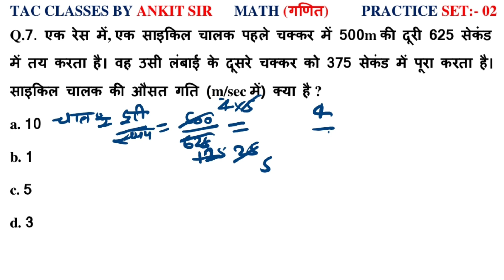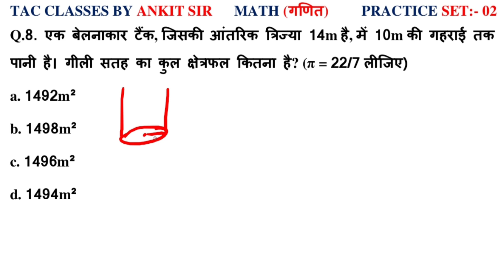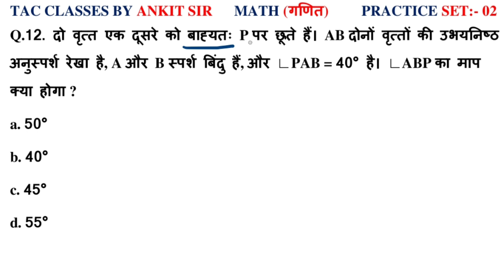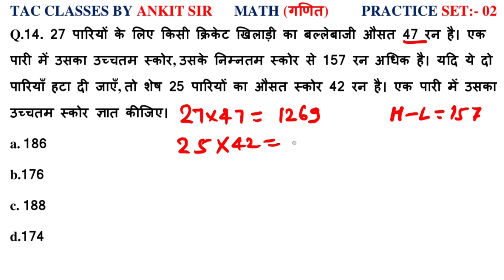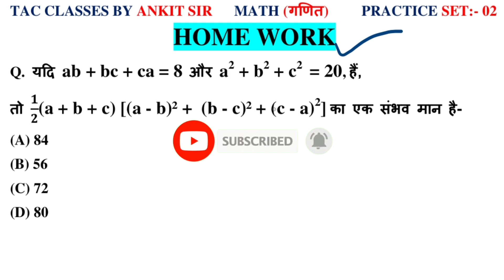UP POLICE 2023 / CONSTABLE 2023 / MATHS PRACTICE SET - 2 / BY ANKIT SIR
UP Police-2013 // Maths Practice  Set - 2  // By Ankit Sir

Playlists Link:-👇👇👇👇👇👇
👌Math Practice Set for All Competitive Exams
👌Basic Math for All Competitive Exams

Tags 👇👇👇👇👇👇
# Up_Police-2023
Tac classes by ankit sir, math by ankit sir